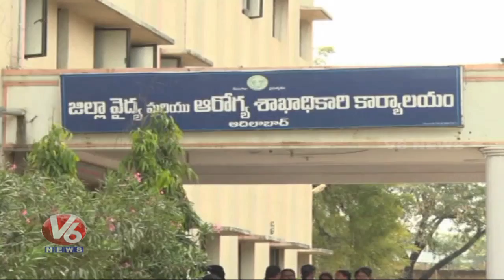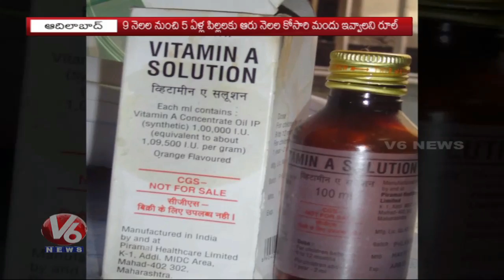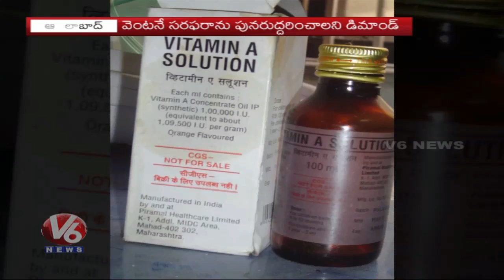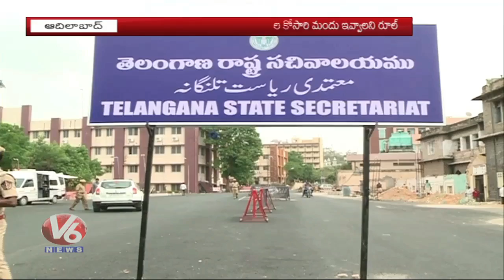Shortage Of Vitamin A Medicine In Govt Hospital In Adilabad District | V6 News